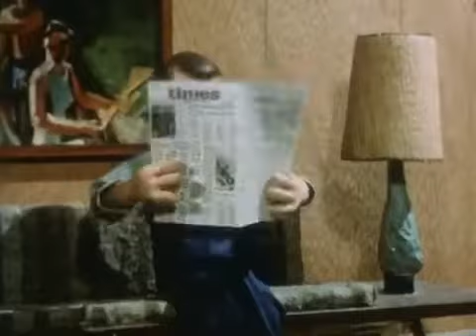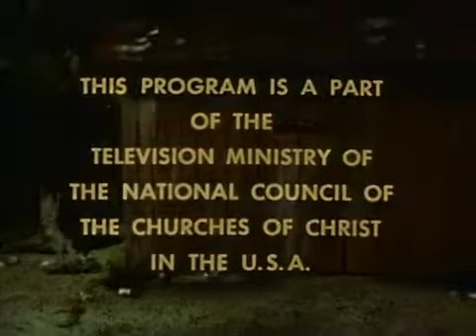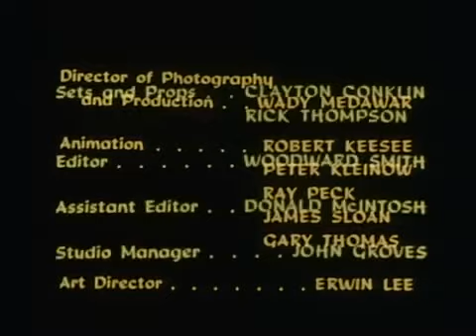Davey And Goliath | Episode 33 | The Jickets | Hal Smith | Dick Beals | Norma MacMillan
After a disagreement with other club members, Davey is thrown out of the Jickets club.